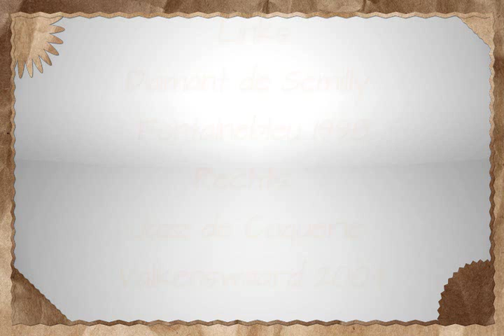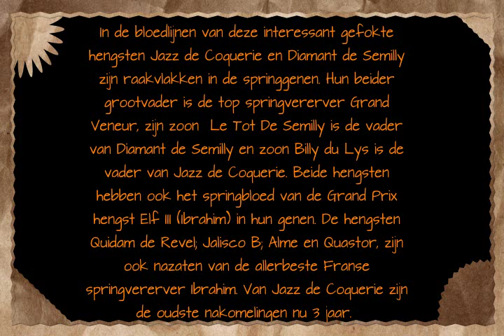Jazz de Coquerie en Diamant de Semilly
In de bloedlijnen van deze interessant gefokte hengsten Jazz de Coquerie en Diamant de Semilly zijn raakvlakken in de springgenen. Hun beider grootvader is de top springvererver Grand Veneur, zijn zonen Le Tot de Semilly is de vader van Diamant de Semilly en zoon Billy du Lys is de vader van Jazz de Coquerie. Beide hengsten hebben ook het springbloed van de Grand Prix hengst Elf III (Ibrahim) in hun genen. De hengsten Quidam de Revel; Jalisco B, Alme en Quastor, zijn ook nazaten van de allerbeste Franse springvererver Ibrahim. Meer info over de oudste nakomelingen van Jazz de Coquerie die nu 3 jaar oud zijn; te vinden op de email